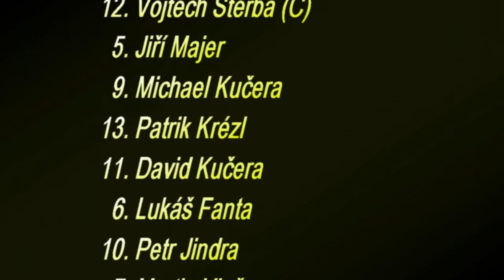FK Union Slaný B - 3. kolo Okr. soutěže I. třídy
Videos of matches of a futsal team FK Union Slaný, since its foundation in 2006 to the present..